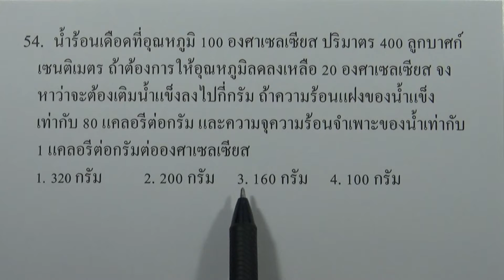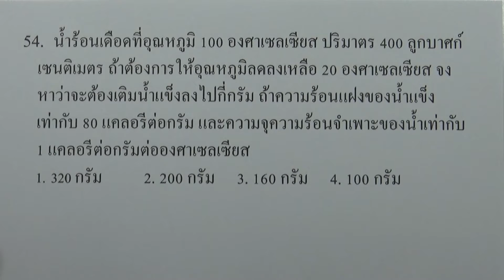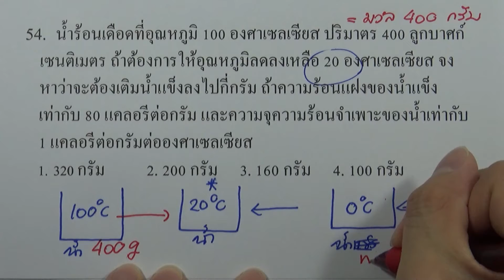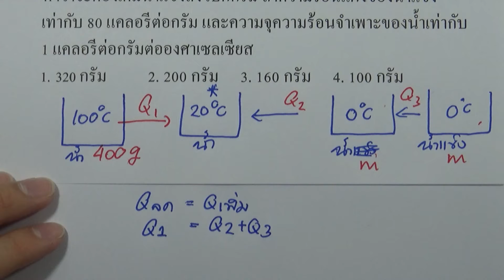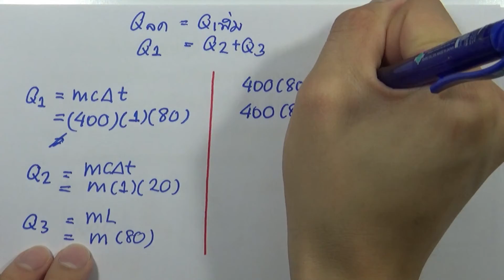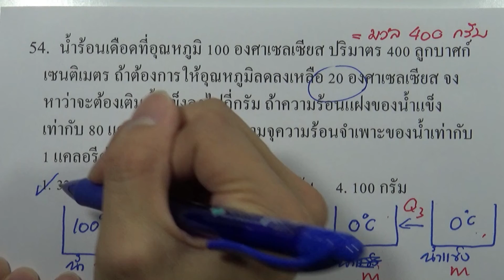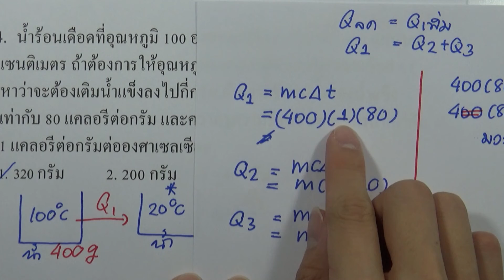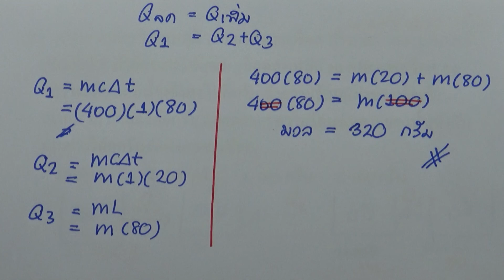โจทย์วิทยาศาสตร์คำนวณ ม.ต้น : ความร้อน ข้อ54